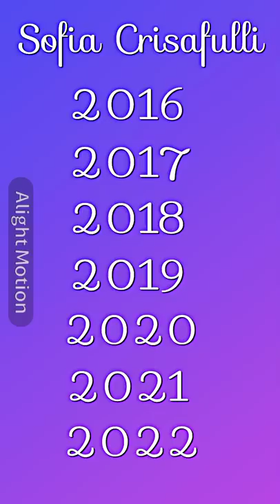L'EVOLUZIONE DI SOFIA CRISAFULLI[]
Ecco qui la sua evoluzione💖